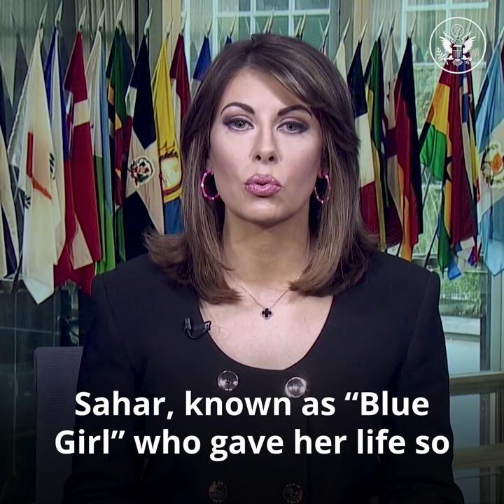Spox Vox: White Wednesday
The U.S. salutes and stands with the brave women in Iran in their struggle for rights and empowerment. Your fight against the mandatory hijab reminds the world that women want the right to self-determination. We hear you, we see you, and we are with you.